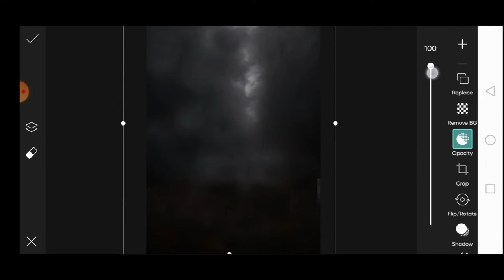LUCIFER WINGS PHOTO EDITING | PICSART DEVIL WINGS PHOTO EDITING | VIJAY MAHAR WINGS PHOTO EDITING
LUCIFER WINGS PHOTO EDITING PICSART | PICSART DEVIL WINGS PHOTO EDITING | VIJAY MAHAR WINGS PHOTO EDITING | WINGS PHOTO EDITING TUTORIAL |

HIII GUYS, THIS IS AKASH ROHAN, IN THIS TUTORIAL IM GONNA SHOW YOU HOW TO EDIT LUCIFER WINGS PHOTO EDITING IN PICSART | DEVIL WINGS PHOTO EDITING IN PICSART | WINGS PHOTO EDITING TUTORIAL PICSART |
lucifer wings photo editing
how to add devil wings in picsart
picsart devil wings photo editing
vijay mahar eagle wings photo editing
vijay mahar wings photo editing
wings photo editing picsart
picsart wings photo editing
picsart wings editing
black wings photo editing
lucifer picsart edit
devil wings photo editing
angel wings photo editing picsart
devil wings editing in picsart
picsart photo editing angel wings
how to edit angel wings in picsart
devil wings
angel wings picsart editing
devil wings picsart
picsart devil wings editing tutorial

hit likes.

lots of  ❤️